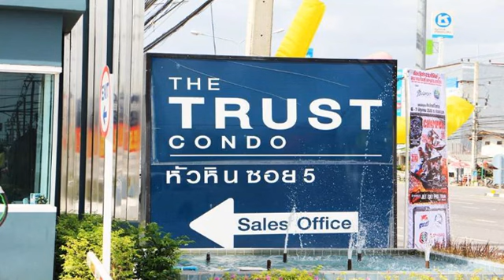มองหาที่พัก : The Trust Pool & Garden Hua Hin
The Trust Pool & Garden Hua Hin เป็นที่พักใน ชายหาดหัวหิน ตั้งอยู่ที่ ชายหาดหัวหิน

ด้วยทำเลที่ดี The Trust Pool & Garden Hua Hin เป็นหนึ่งในที่พักที่อยู่ใกล้สถานที่อย่าง วัดบ่อฝ้าย ที่อยู่ห่างไม่เกิน 1.15 กม และ  Queens Park 19 rai อยู่ในระยะ 2.04 กม

เกี่ยวกับ The Trust Pool & Garden Hua Hin

สนุกสนานกับสิ่งอำนวยความสะดวกเพื่อความบันเทิงต่าง ๆ สำหรับคุณและทุกคนในครอบครัวที่ The Trust Pool & Garden Hua Hin โรงแรมดี ๆ สำหรับวันพักผ่อนของครอบครัว

หากคุณมีแผนพักระยะยาว The Trust Pool & Garden Hua Hin เหมาะอย่างที่ต้องการ ที่พักนี้มีสิ่งอำนวยความสะดวกพร้อมสรรพและบริการคุณภาพเยี่ยมที่จะให้คุณรู้สึกเหมือนอยู่บ้าน

บริการยอดเยี่ยม สิ่งอำนวยความสะดวกพร้อมสรรพ คุณจะหาที่ติไม่ได้เมื่อพักที่ The Trust Pool & Garden Hua Hin

ถ้าไปพัก ต้องลองไปฟิตเนสที่พักนี้

มีบริการ WiFi ในพื้นที่ส่วนกลาง เพื่อให้คุณไม่พลาดการติดต่อกับเพื่อนและครอบครัว

  เพราะทุกสิ่งอำนวยความสะดวกของ The Trust Pool & Garden Hua Hin ที่นี่จึงเป็นที่พักอย่างที่คุณต้องการ